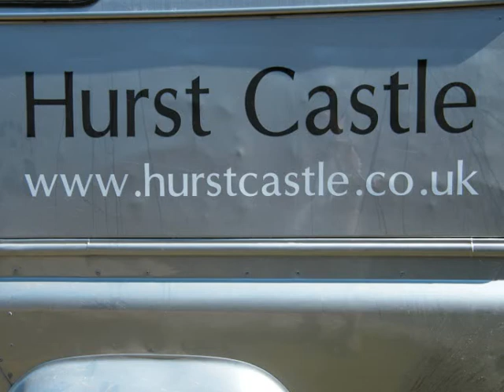HURST CASTLE,,the ferry boat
veiw from the small ferry boat from Keyhaven to Hurst Castle